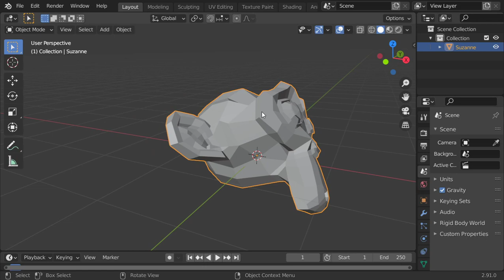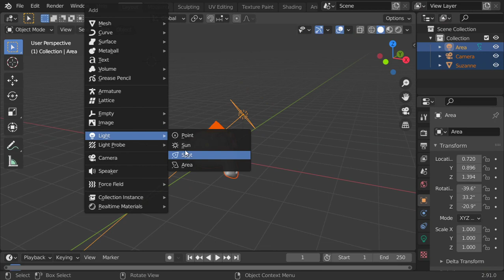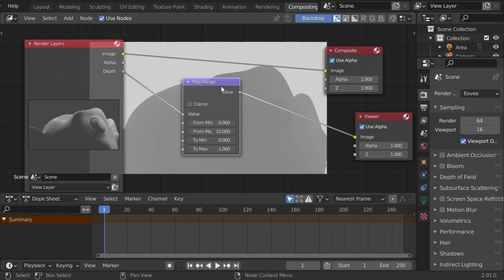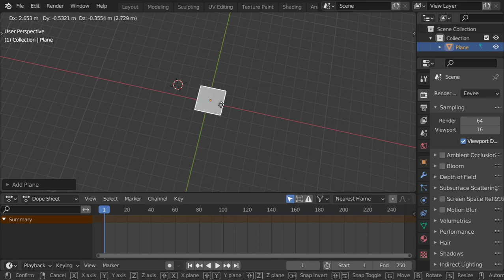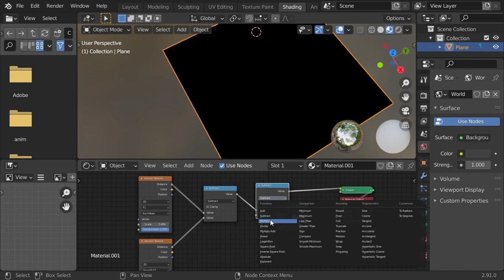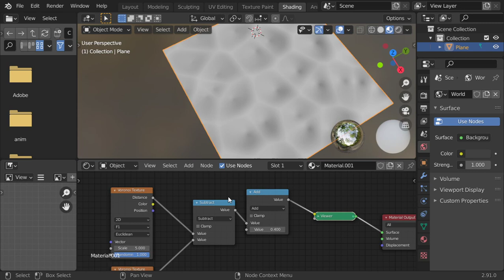New Updates in Blender 2.9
explain map range in blender

الكلمات المفتاحيه
blender 3d,
blender ما هو,
blenders,
blender tutorial,
blender شرح صنع لعبة,
blender نحت,
blender مونتاج,
blender ماهو,
blender معنى,
blender متطلبات,
blender مواصفات,
blender للهاتف,
blender للمبتدئين,
blender للاندرويد,
blender كورس,
blender عربي,
مطحنة blender,
blender دورة,
blender دروس,
blender خلاط,
تطبيق blender,
blender تحميل,
blender تعلم,
blender تعليم,
blender تحريك,
blender تصميم,
blender تحريك شخصية,
blender بالعربي,
blender برنامج,
blender اعلان,
blender اساسيات,
blender اكوام,
blender اموزش,
blender الريشة,
hand blender استخدامات,
استخدام blender,
blender 0 to 30,
blender 007,
blender 3.0,
blender 1.0,
blender 101,
3 in 1 blender,
2 in 1 blender,
4 in 1 blender,
3 in 1 blender set,
2 in 1 blender and grinder,
7 in 1 blender,
blender 2d,
blender 2.92,
blender 2.93,
blender 2.8,
3d blender,
3d blender tutorial,
3d blender character modeling,
3d blender sculpting,
3d blender art,
3d blender timelapse,
3d blender environment,
3d blender modeling tutorial,
blender 4 fun,
blender 4k,
blender 4k render,
blender 4d,
blender 52,
blender 5 in 1,
blender 500w,
blender 5950x,
blender 5 min,
blender 5d,
blender 5 tips,
5 blender tools,
5 blender tips,
blender 60fps,
blender 600w,
blender 600rb vs 12jt,
6 blender materials with 6 nodes,
blender 8k,
blender 9.3,
blender 9.2,
blender 9.92,
blender 90s,
bar9 blender,
blender 9,
braun immersion blender 9
3ds max course
maya course
3ds max lesson
learn art
python course